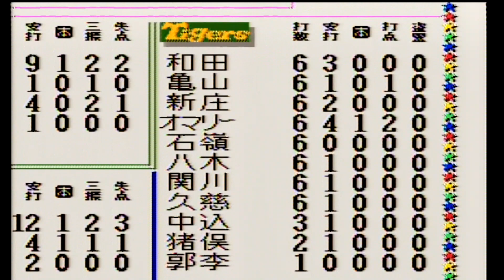130試合 公式戦 79試合目 阪神タイガース vs 読売ジャイアンツ【スーパーファミスタ3】阪神対巨人 / スーパーファミスタ / ファミスタ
スーパーファミスタ　スーパーファミスタ3　ペナントレース　リーグ戦　130試合　公式戦　ファミスタ　ファミリースタジアム　スーパーファミコン　プロ野球　野球ゲーム　1994年　巨人　読売ジャイアンツ　セリーグ
タイトル：スーパーファミスタ3
発売日：1994年3月4日
開発元：ナムコ（現・バンダイナムコ）
発売元：ナムコ（現・バンダイナムコ）
ジャンル：スポーツ（野球）
セ・リーグ
【読売ジャイアンツ選手】
［野手・スタメン］
緒方耕一
川相昌弘
吉村禎章
落合博満
原辰徳
松井秀喜
元木大介
大久保博元（デーブ大久保）
［野手・控え］
篠塚和典
屋鋪要
村田真一
長嶋一茂
ジェシー・バーフィールド
［投手］
槙原寛己
斎藤雅樹
桑田真澄
宮本和知
石毛博史

【阪神タイガース選手】
［野手・スタメン］
和田豊
亀山努
新庄剛志
トーマス・オマリー
石嶺和彦
八木裕
関川浩一
久慈照嘉
［野手・控え］
嶋田章弘
金子誠一
真弓明信
岡本圭治
鮎川義文
［投手］
湯舟敏郎
中込伸
猪俣隆
郭李建夫
田村勤
⬇スーパーファミスタ3の巨人のペナントレースを最初から観たい方はこちらです！